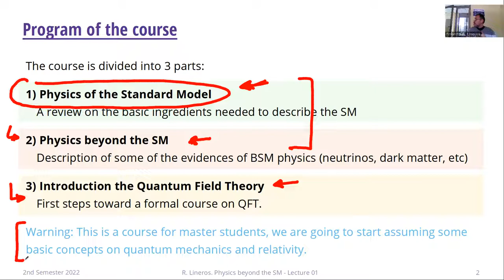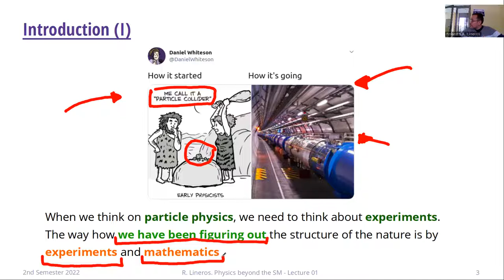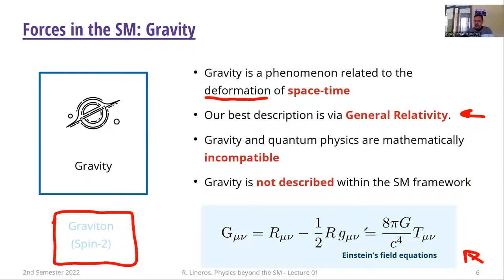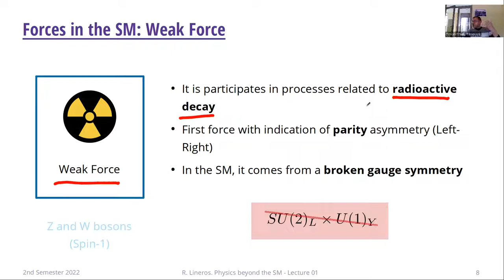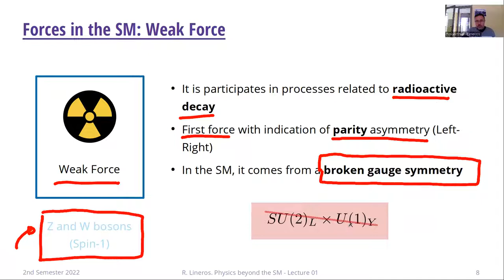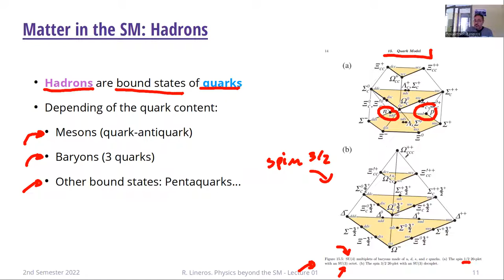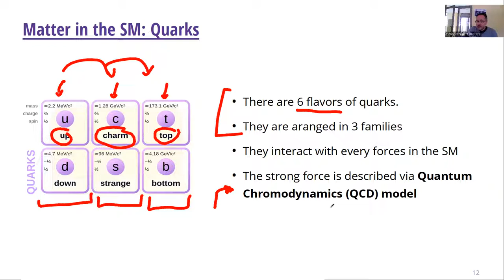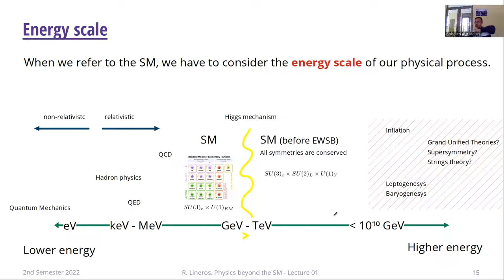DAFI-00000 Física más allá del Modelo Estándar. Clase 01. 27/09/2022